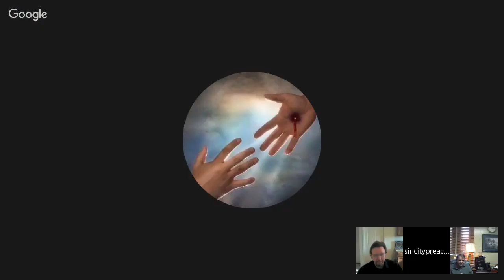APOLOGETICS - 'MORE THAN A CARPENTER' BY JOSH MCDOWELL - PART 12 (CONCLUSION)